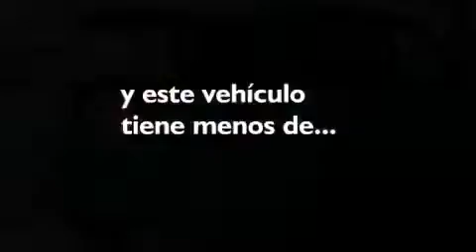2013 Honda Fit Para La Venta en Chula Vista CA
Haz clic aquí para ver el precio Hemos tenido el honor de servir a la zona de San Diego CA , le prometemos que su experiencia superará sus expectativas ! Year : 2013 Make : Honda Model : Fit Engine : Motor con 4-Cil de 1.5L Trans .